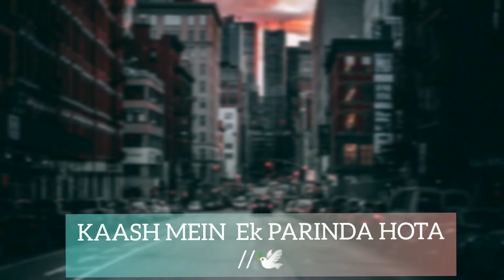SaD StAtus For Whatsapp ||SAEED MAROUF20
Poetry written by:Saeed Marouf20
Voice: Saeed Marouf20
Edited by: SaeeD FaRhaaN